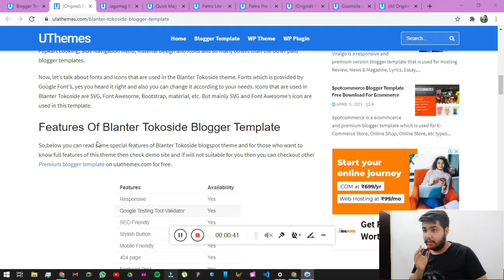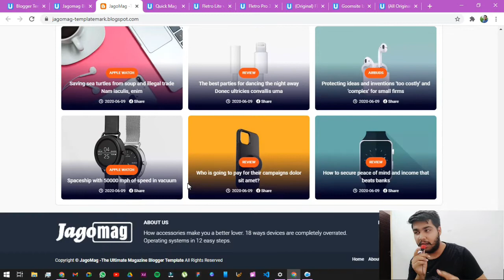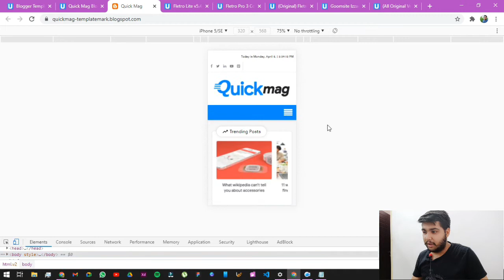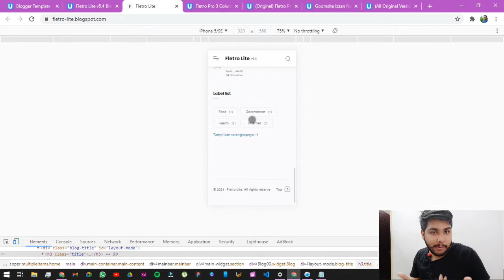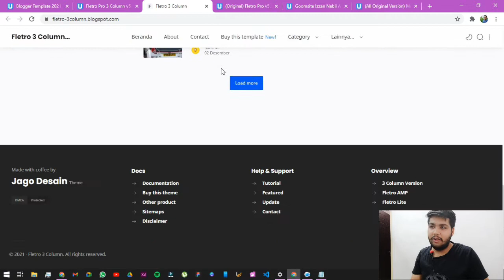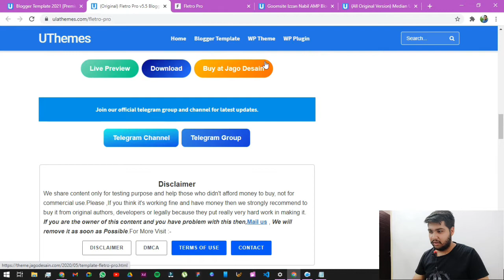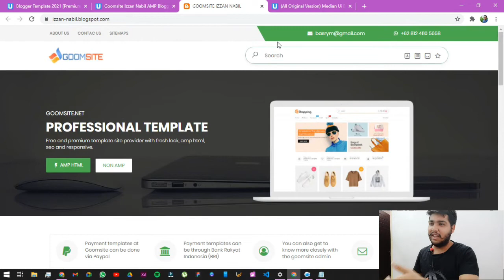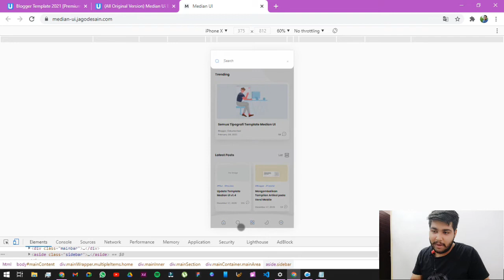Amazing Blogger template Great UI/Ux Design | fast Indexing Amp Templates | Free Paid templates 2021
Hello Guys My name is Piyush ahuja and today we are going to see the best ui ux ( user interface ) blogger template that will help you to get fast indexing.
Blogger Indexing Problem ?
here are the best templates that will help you guys to make your blog looks awesome and helps to get best indexing.

Top 7 Blogger Templates
Top Blogger Templates